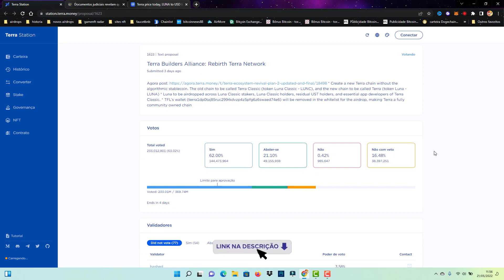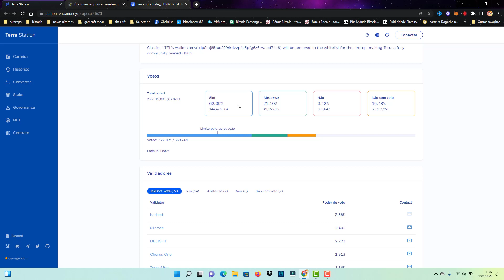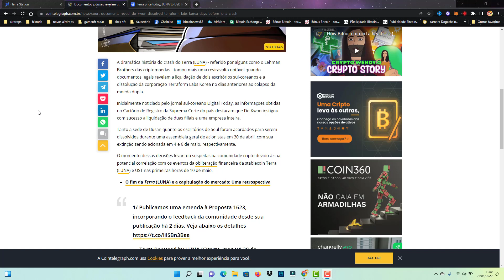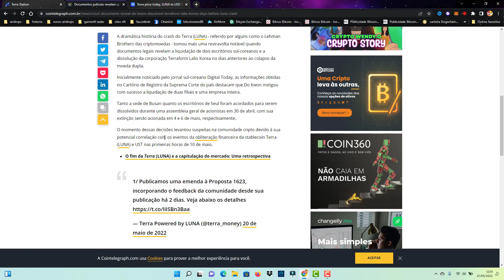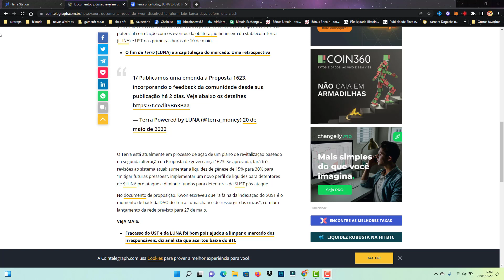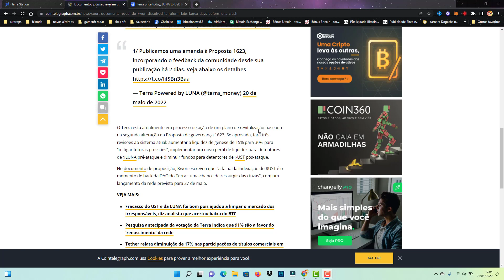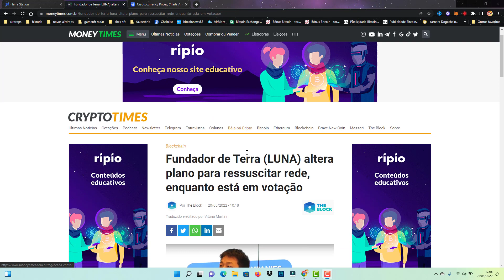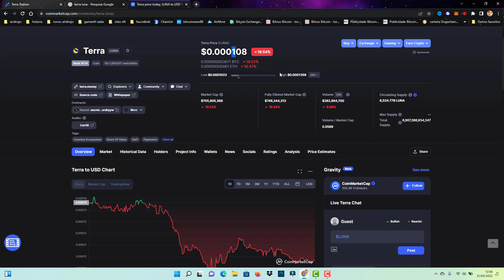URGENTE !! TERRA LUNA JA ESTA CHEGANDO AO FIM DA LINHA CRIPTOMOEDA SO CAI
URGENTE !! TERRA LUNA HOJE CRIPTOMOEDA CHEGANDO AO FIM VEJAM ISSO AGORA
12 assistindo agora  Estreia em andamento. Começou há 3 minutos  👇👇👇👇👇👇👇👇👇👇👇👇👇👇👇👇👇👇👇👇👇👇

VIDEO ANTERIOR BABY NA BINANCE

2️⃣⃣  ..CONTRATO DO TOKEM
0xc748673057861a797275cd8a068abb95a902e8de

Binance Como Criar uma Conta PASSO A PASSO - Corretora exchange de cripytomoedas 2021 - Bitcoin News